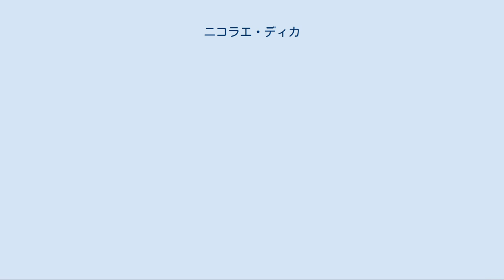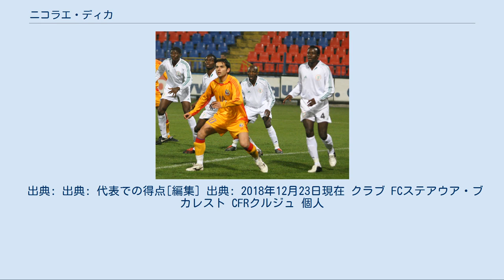ニコラエ・ディカ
アルジェシュ・ピテシュティの選手
ニコラエ・マリウス・ディカ（Nicolae Marius Dică, 1980年5月9日 - ）は、ルーマニア・ピテシュティ出身の元サッカー選手、元ルーマニア代表である。
現役時代のポジションは攻撃的ミッドフィルダー、セカンドトップ。
ニコラエ・ディチャ、ニコライ・ディツァとも表記される。
2006年にルーマニア年間最優秀選手賞を受賞するなど、ルーマニアを代表する選手の1人だった。
 ルーマニアでの初期[編集] ダチア・ピテシュティ 生まれ故郷ピテシュティを拠点とするディヴィジアB (2部) のダチア・ピテシュティから18歳の時にプロ生活を開始する。
1季目は17試合5得点に終わったが、翌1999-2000シーズンには、ほぼ全試合に出場し、チーム最多の14得点でクラブを4位に導いた。
ダチア・ピテシュティで50試合19得点を記録する活躍により、ディヴィジアA (1部) のFCアルジェシュ・ピテシュティと契約した。
 アルジェシュ・ピテシュティ CSガズ・メタン・メディアシュ戦 (2-1) で、加入後初にしてディヴィジアA初出場を飾る。
アドリアン・ムトゥとアドリアン・ネアガがそれぞれ名門のFCディナモ・ブカレストとFCステアウア・ブカレストへ移籍後は主将を務めてチームを牽引し、89試合34試合を記録するプレーに国内の強豪の関心を集めた。
 ステアウア・ブカレスト[編集] 2003年10月に移籍金25万ユーロで名門FCステアウア・ブカレストと冬からの加入で合意し、ヴィクトル・ピツルカ監督の指導を受けることになる。
途中加入した最初のシーズンは14試合9得点を記録し、ライバル関係にあるディナモ・ブカレストの後塵を拝し2位に終わったが、翌2003-04シーズンは、ファンとのいざこざから一時は退団を考えながらも11得点で優勝に貢献すると、次の2004-05シーズンは更に得点数を伸ばし、チーム最多にしてリーグ得点ランキング2位となる15得点で2連覇に大きく貢献した。
 欧州カップ戦の方では、UEFAカップ2004-05において初出場を飾り、前回王者バレンシアCFを破りベスト16まで進出。
翌2005-06シーズンは、UEFAチャンピオンズリーグ 2005-06においてローゼンボリBKに敗れてグループリーグ進出ならずも、UEFAカップ2005-06にてRCランス、SCヘーレンフェーン、レアル・ベティスと次々と破り、宿敵FCラピド・ブカレストを下して準決勝に進出しており、ミドルズブラFCとの第1戦 (1-0) で決勝点を挙げた。
第2戦でも先制点を挙げ、ドリン・ゴヤンの追加点によって2-0としたが、最終的に2-4 (2試合合計3-4) で敗退した。
UEFAチャンピオンズリーグ 2006-07は、FCディナモ・キエフ、レアル・マドリード、オリンピック・リヨンと同組になり厳しい戦いを強いられる中、6試合全てに出場したディカは、最初のFCディナモ・キエフ戦で2得点を含む4得点1アシストを記録した。
これらの活躍にアドリアン・ムトゥとクリスティアン・キヴを抑えてルーマニア年間最優秀選手賞を受賞し、また、ルーマニアサッカー連盟と国内のスポーツプレス協会が選定するリーガ1年間最優秀選手賞をディナモ・ブカレストのクラウディウ・ニクレスクと共に受賞した。
しかし、この受賞から程なくして一変することになる。
2007年1月23日にACシエナとの親善試合において、深刻な膝の負傷となったことでシーズン残りの大半を欠場し、自身の誕生日である5月9日のFCチェアラゥル・ピアトラ・ネアムツ戦まで離脱していた。
 カターニア[編集] 2008年6月27日、過去に師事したワルター・ゼンガ監督率いるセリエAのカルチョ・カターニアにフアン・マヌエル・バルガスの後釜として移籍金250万ユーロの4年契約で合意する。
加入から半年で僅か93分の出場機会に制限されており、その為に1月の移籍市場で退団は確実かと思われていた。
しかし、ゼンガ監督はディカを手元に置いておく考えから残留が決定、そして、その後の状況が改善することはなかった。
 イラクリス・テッサロニキへの期限付き移籍 2009年5月4日、ス...